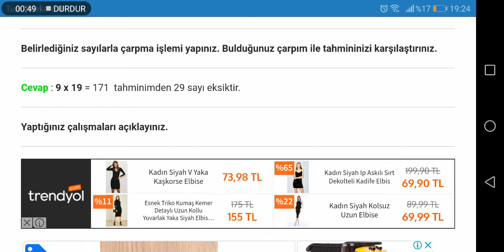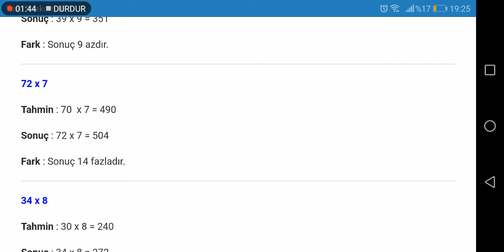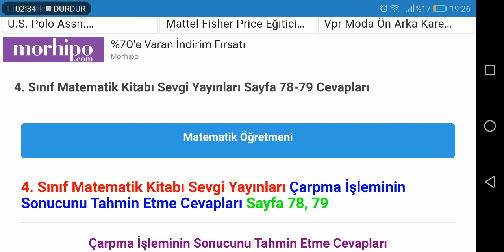4. Sınıf Matematik Sevgi Yayınları Sayfa 78 79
İlkokul 4. Sınıf Matematik Sevgi Yayınları Ders Kitabı Sayfa Cevapları için TIKLAYINIZ.

4. Sınıf Ders Kitabı Cevapları için TIKLAYINIZ.